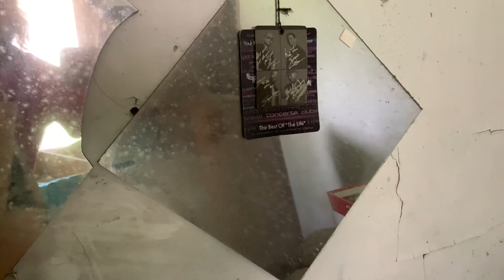URBAN EXPLORATION IN THE HOOD GARY, IN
Exploring is very contagious.. make sure to pass it on.